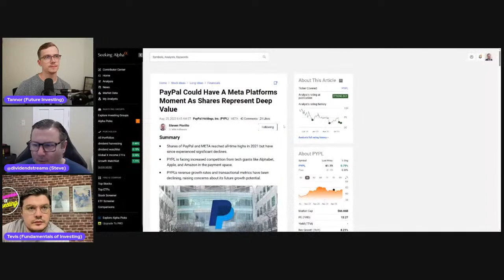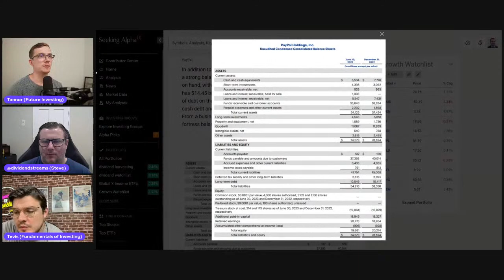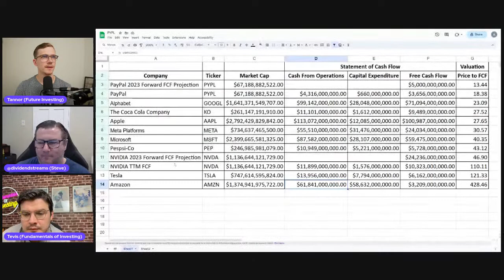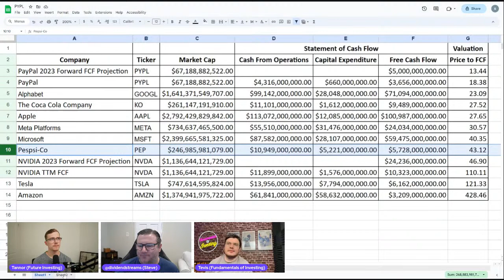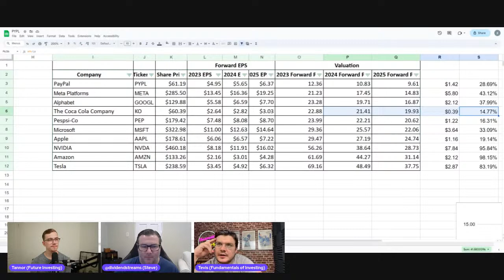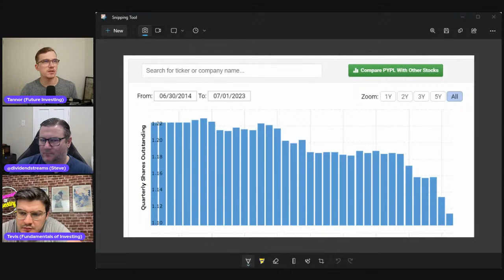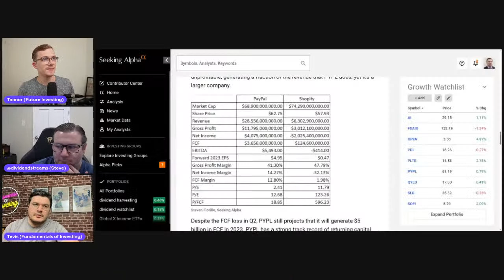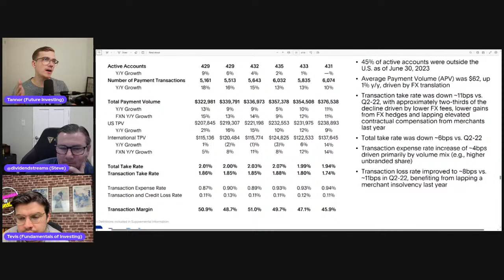Paypal's Meta Moment Coming? ($PYPL) | Discussion with Steven Fiorillo